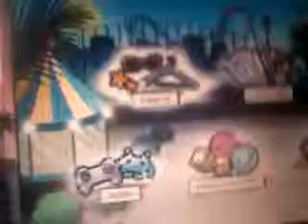LPS MY new MSP PART 1